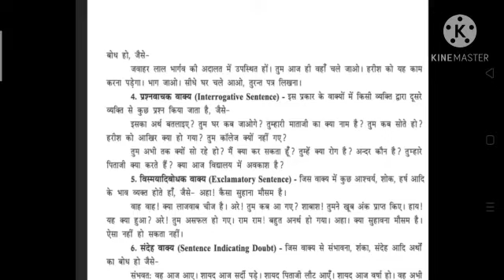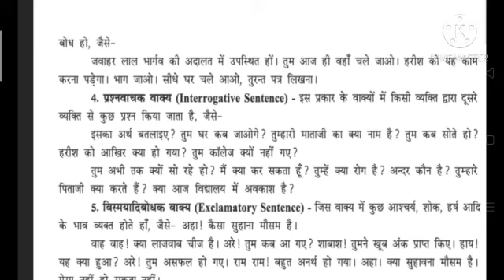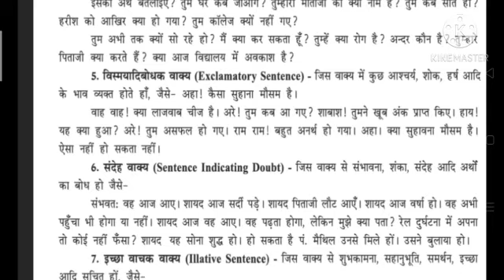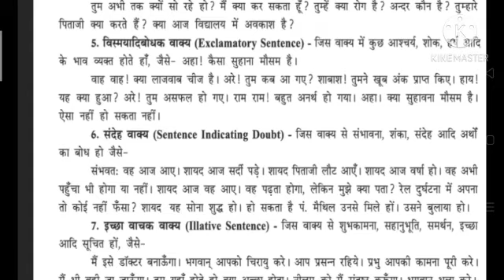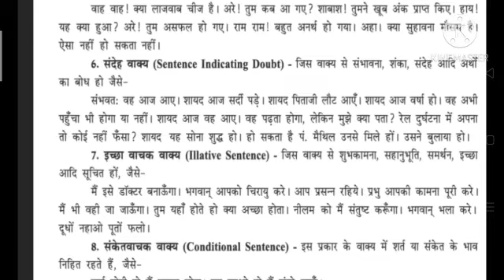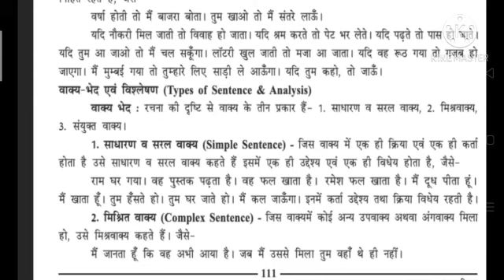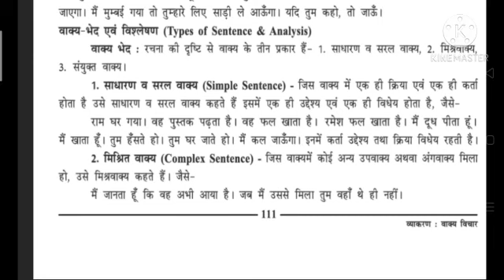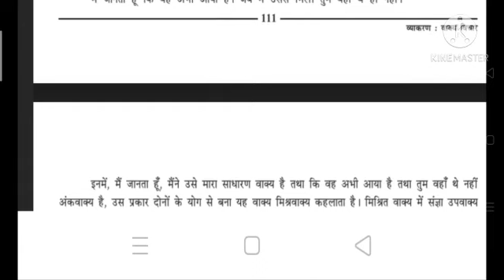Std 12th | Hindi | व्याकरण वाक्य विचार | Part-2 | by Abdulkarim Sir